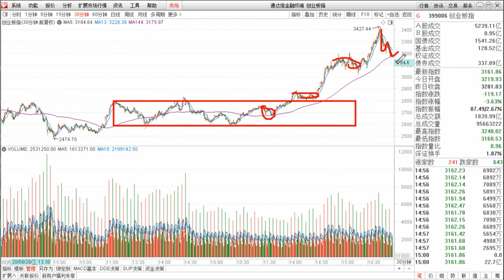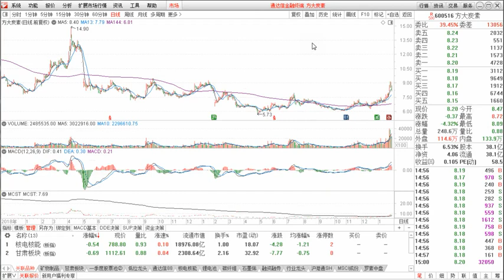恐慌未出 大盘跌到位了吗？五矿稀土 北方稀土 方大炭素 怎么看？